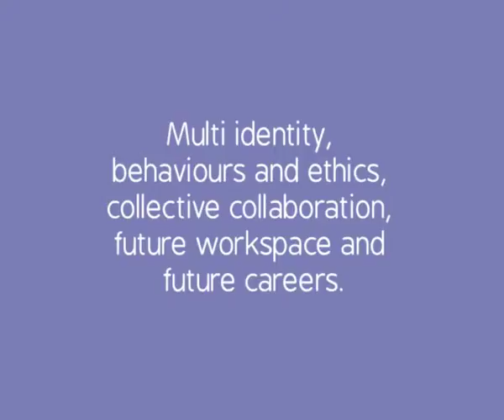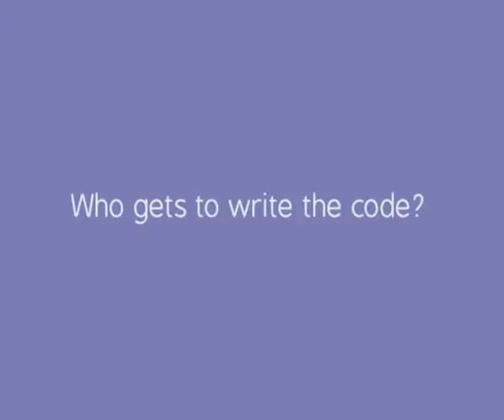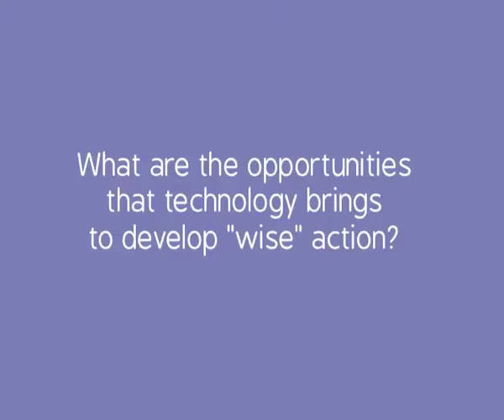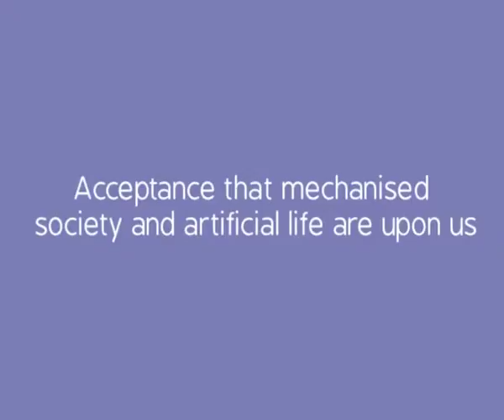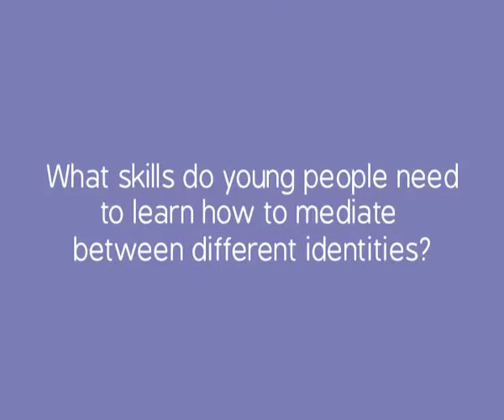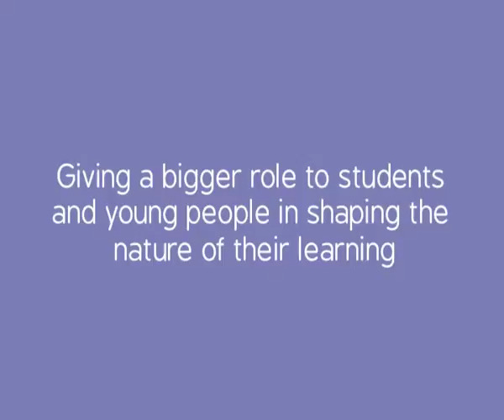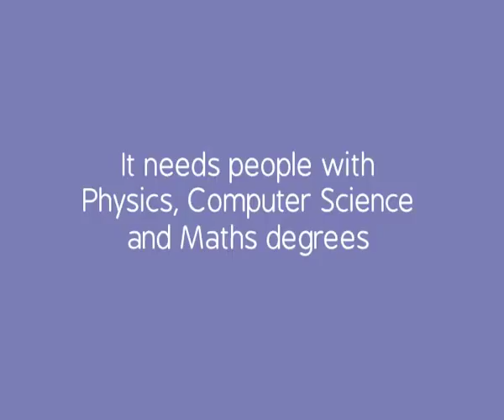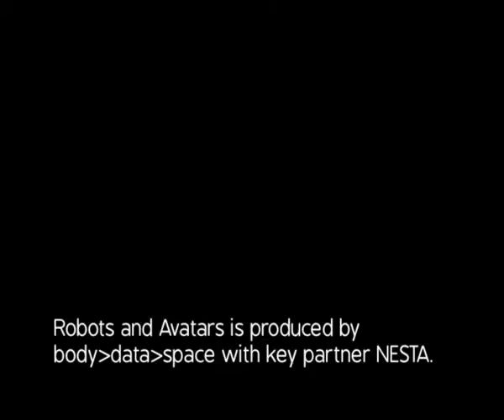Behaviours and Ethics - Highlights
Part of the Robots and Avatars Programme.
Produced by body data space (2010)